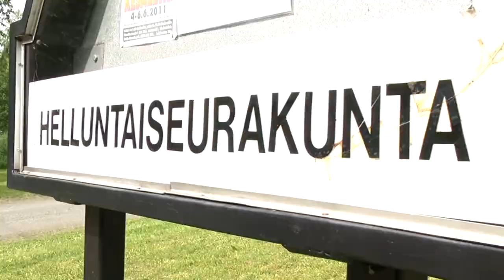Torikokous, Tohmajärvi 22.5.2013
Torikokous Tohmajärven kunnallistalon edessä 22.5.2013. Jumalan muuttavasta voimasta elämässään kertovat Leena Kataja, Veikko Ryynänen ja Marko Hagert. Hannu Mikael Ojala juonsi tilaisuuden.